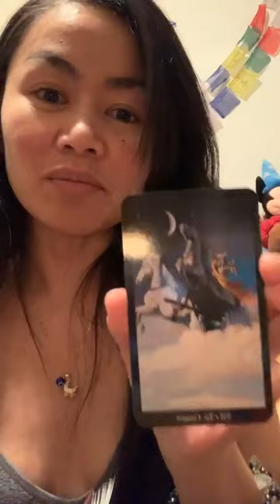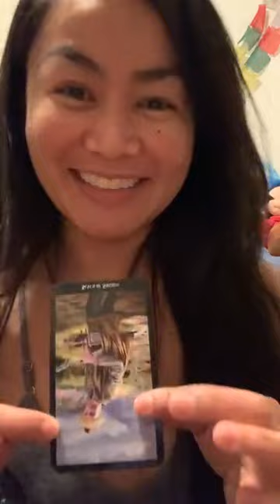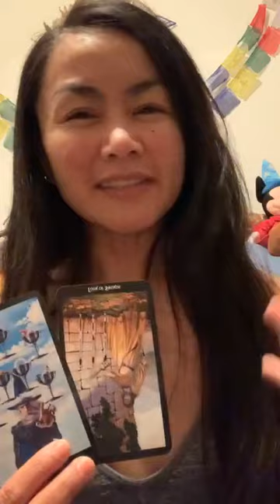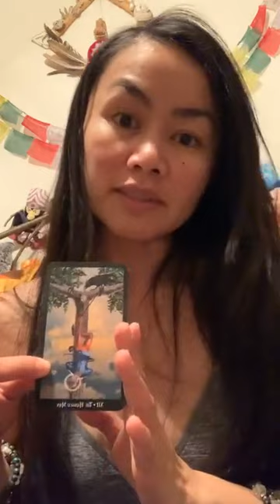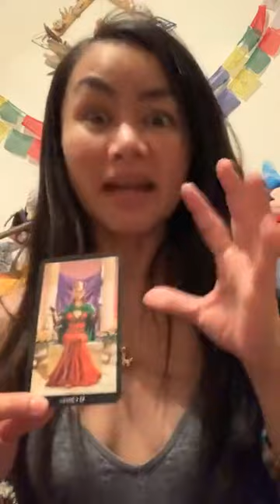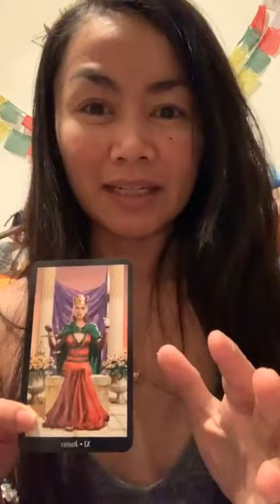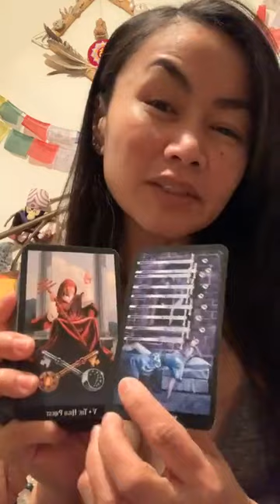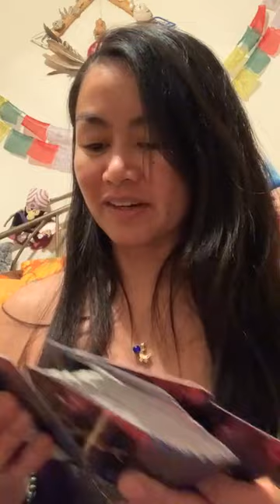February 20, 2023 | The Recoil w Extra Bounce; the Jump Shot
From one of my IG posts. -No sync issues. Just making a Home for It here to add context/perspective to recent tonalities & topics.

NewMoonInPisces Came In Hot
A mini personal reading on self while something was cooking in the oven.
I winged it, swung it & handed it this time. I guess what they call this is an AllyOop in the spiritual realm w my core InnerCircle.
This is the official recoil w extra bounce, no doubledribble, extra drool, well done.
All investments tallied & gained interest; some compound. The ROI is protected.
Now that the timer’s gone off, it’s up to us to determine how we like our dish served. Is it half time or the official buzzer? For me, since I never cooked such thick chops before, it was half time w a sneak peak.
AngelNumbers #739 am post time, #220 film date, MasterNumber77 (MasterRevolutionary/Thinker) & #1616 full length.

Using

My Objective: 🤜🏽💞✨🧬🤛🏼

I’m here T🧿🧿:
….🔮 for PrivateReadings

📬: The InnerWild
…for ✌🏼😊mail.